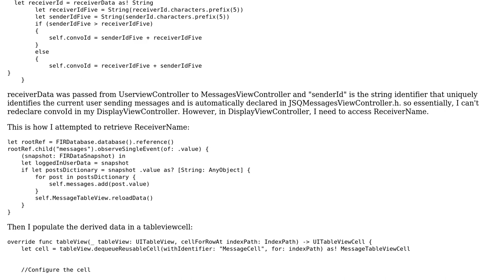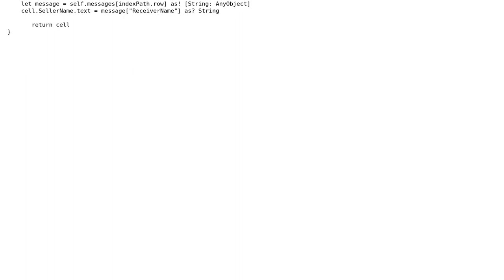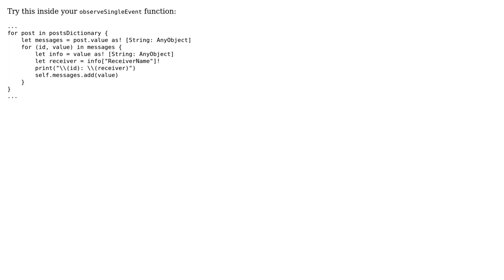Can't access Firebase child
With thanks & praise to God, and with thanks to the many people who have made this project possible! | Content (except music & images) licensed under CC BY-SA | Music | Images & others | With thanks to user Paulo Mattos user juelizabeth and the Stack Exchange Network Trademarks are property of their respective owners. You are responsible for your own actions.